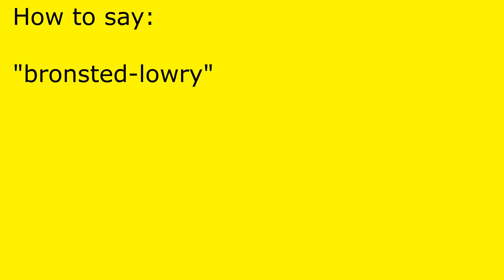How to pronounce bronsted-lowry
bronsted-lowry pronunciation.